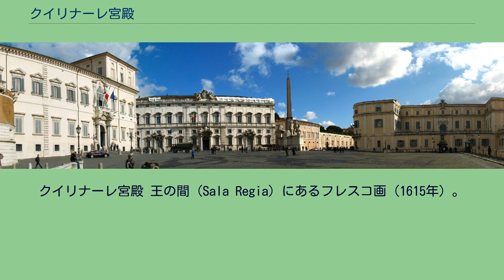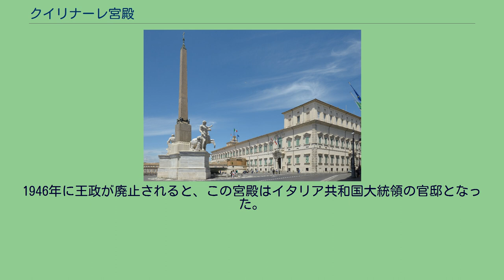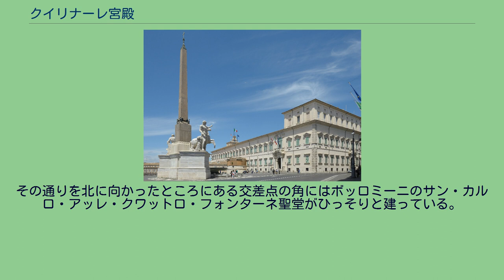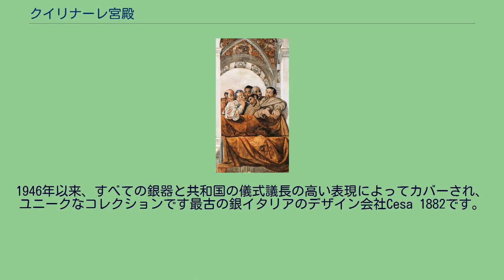クイリナーレ宮殿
クイリナーレ宮殿 王の間 (Sala Regia) にあるフレスコ画（1615年）。
仙台藩祖・伊達政宗による慶長遣欧使節のローマでの様子を描いており、前列左が支倉常長、前列右がルイス・ソテロである。
クイリナーレ宮殿（イタリア語: Palazzo del Quirinale）はローマの七丘の1つクイリナーレの丘にあるグレゴリウス13世のパラッツォで、イタリア共和国大統領官邸として使われている。
クイリナーレ通りとクイリナーレ広場に面したこの宮殿は、1583年、教皇グレゴリウス13世の夏の住居として建設された。
また、ここで1823年、1829年、1831年、1846年の4回、コンクラーヴェが開催されている。
1870年まで教皇の住居および教皇領政府の役所として使われていたが、同年9月に教皇領がなくなった。
5カ月後の1871年、ローマはイタリア王国の首都となった。
その後イタリア国王の公式な宮殿として使われたが、ヴィットーリオ・エマヌエーレ3世（1900年-1946年）を代表として実際には他の場所を住まいとした王が多く、クイリナーレ宮殿は単に公務の場としてのみ使われることが多かった。
1946年に王政が廃止されると、この宮殿はイタリア共和国大統領の官邸となった。
大統領の中にもここを使わなかった者がおり、例えばアレッサンドロ・ペルティーニはトレヴィの泉の近くにあった元々のアパートに住み続けた。
ファサードはドメニコ・フォンターナが設計した。
大礼拝堂はカルロ・マデルノが設計した。
グイド・レーニ作のフレスコ画もあるが、階段の上にあるメロッツォ・ダ・フォルリのフレスコ画「祝福するキリスト」が有名である。
敷地内には18世紀に整備された有名な庭園がある。
クイリナーレ広場のパノラマ。
左端がクイリナーレ宮殿 この宮殿の庭園の1ブロック北西にバルベリーニ宮殿がある。
庭園の南西に走っている長い壁と通りを隔てた位置にベルニーニの立てた小教会であるサンタンドレア・アル・クイリナーレ教会がある。
その通りを北に向かったところにある交差点の角にはボッロミーニのサン・カルロ・アッレ・クワットロ・フォンターネ聖堂がひっそりと建っている。
ファサードから西に向かって路地を通っていくとトレヴィの泉がある。
1946年以来、すべての銀器と共和国の儀式議長の高い表現によってカバーされ、ユニークなコレクションです最古の銀イタリアのデザイン会社Cesa 1882です。